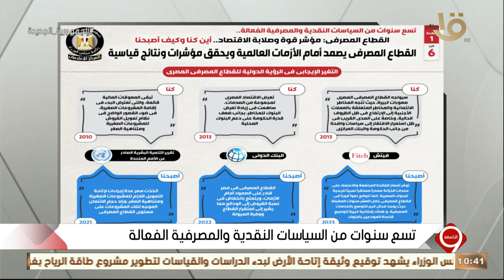يوسف الحسيني يستعرض انفوجراف عن " التغير الإيجابي في الرؤية الدولية للقطاع المصرفي المصري "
التاسعة | أين كنا وكيف أصبحنا .. يوسف الحسيني يستعرض انفوجراف عن " التغير الإيجابي في الرؤية الدولية للقطاع المصرفي المصري "